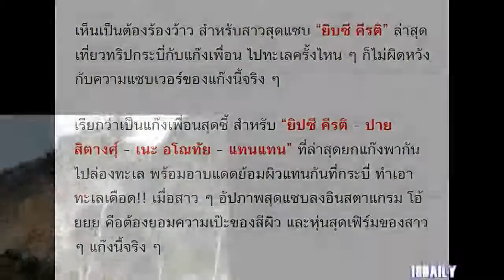แซบยกแก๊ง!! ยิปซี คีรติ พร้อมเพื่อนสาวสุดซี้ตะลุยทริปทะเลเดือด